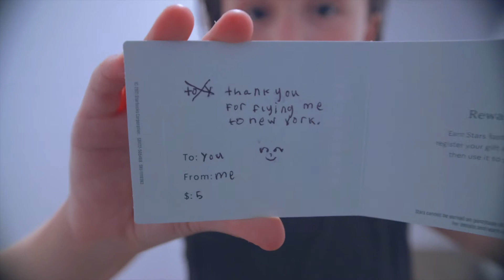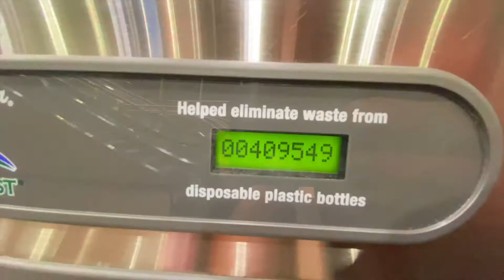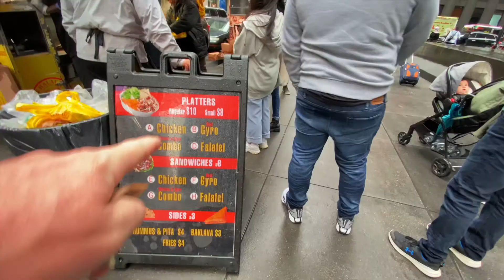NYC : pt. 1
When we were gifted 90,000 miles to celebrate the 90th anniversary of Alaska Airlines, we knew we wanted to celebrate this milestone in epic fashion. Fiona has always had a dream of living in NYC, so we figured why not surprise her with 4 days in the city! Helicopters, broadway, Times Square, Central Park, amazing food and so much more. Looking forward to sharing this amazing weekend!

Helicopter Tours! 🚁

Best Airline in the World!! 🌍 💙✈️